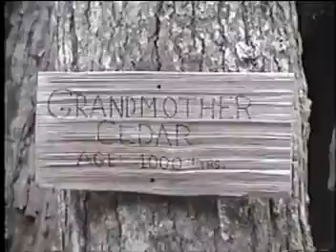Kayaking in Canada Part 2